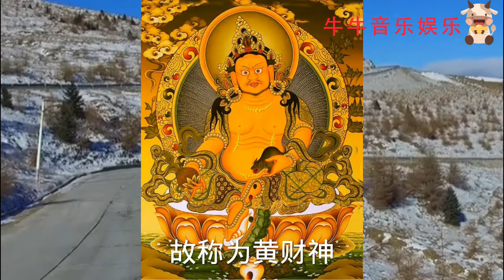佛教的五路財神以及心咒，利益眾生脫離窮苦增添財富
佛教的五路財神即：黃財神，白財神、紅財神、黑財神、綠財神。
黃財神最宜中原，白財神主西方，紅財神主南方，黑財神主北方，綠財神主東方。